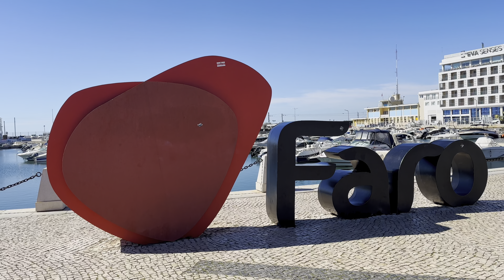My Trip to Algarve, Portugal 🇵🇹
comment and questions :)